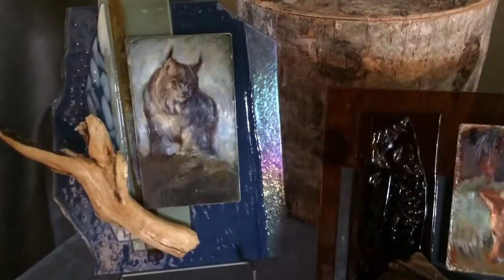The Glass Art of Cheryl King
Unique and wildly creative, these mixed media sculptures by Pacific NW artist Cheryl King combine the beauty of the animal kingdom with a contemporary twist. Oil paintings on metal are "floated" atop fused glass embellished with treasures from Mother Nature: wood, bone, antler, moss, lichen or bark are some of the elements that find their way into Cheryl's artwork. Each piece is one of a kind and can be cradled on top a table in a stand or mounted to a wall for a floating effect. The artist can be contacted via her